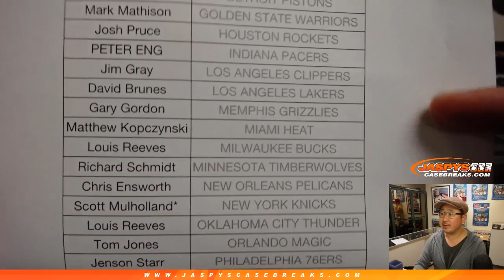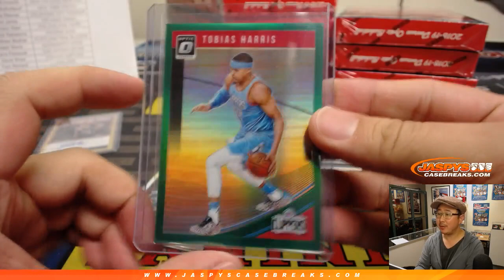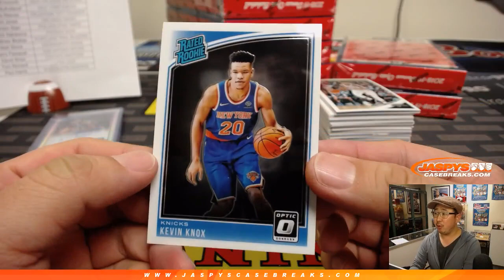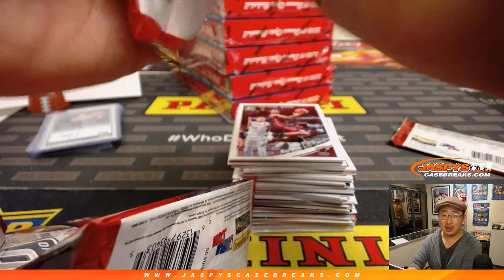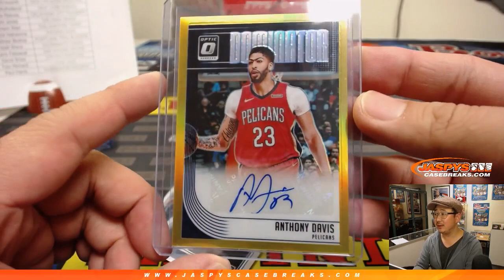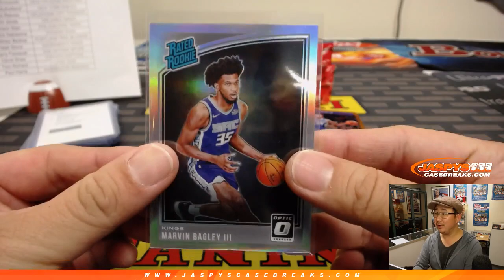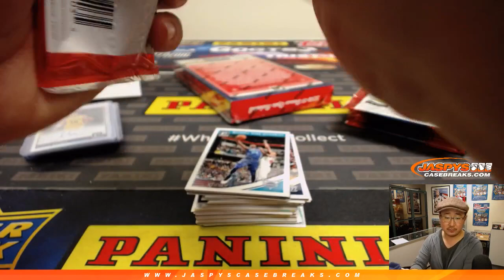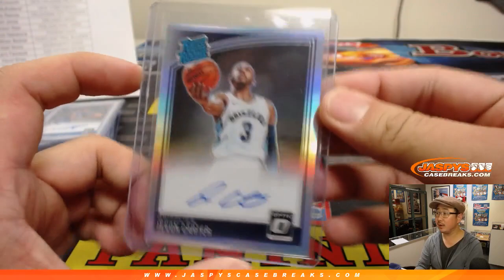F, 02/01/19 || 12Box PYT #4 || 2018-19 Panini DONRUSS OPTIC Basketball (NBA)